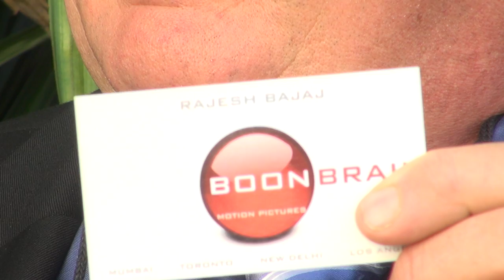BREAKING ALL THE RULES